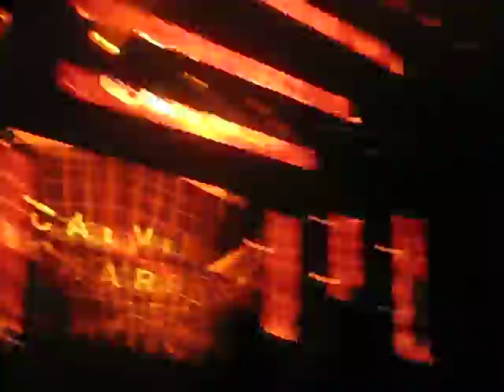Pukkelpop 2014 : Calvin Harris playing Summer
Calvin Harris playing his track Summer